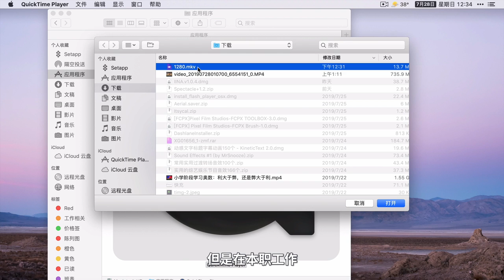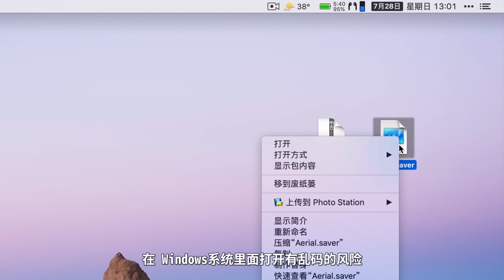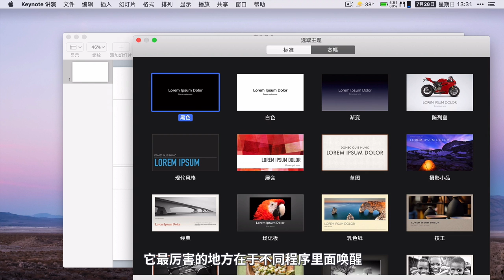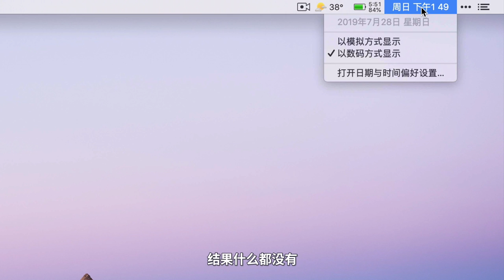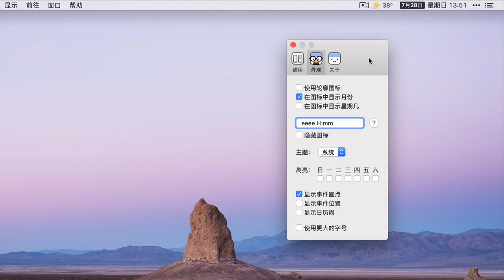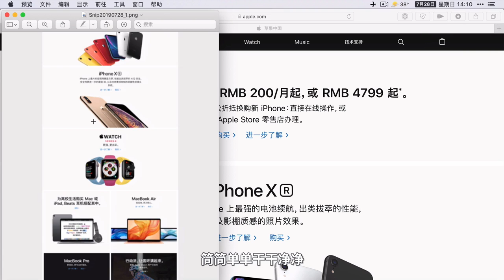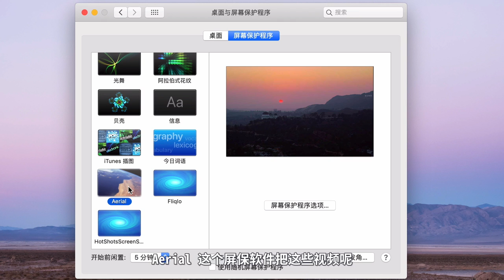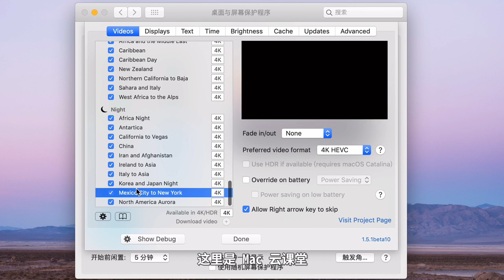10 个 Mac 必装的免费软件，既个性又好用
3.欧陆词典： PS：App Store 版本完全免费

7.Amphetamine: App Store

9.AdGuard: App Store